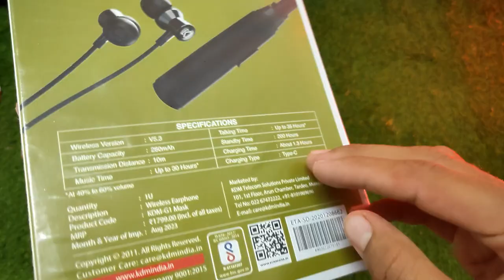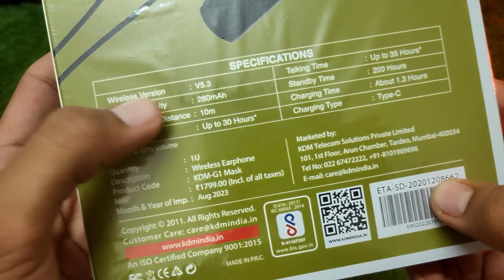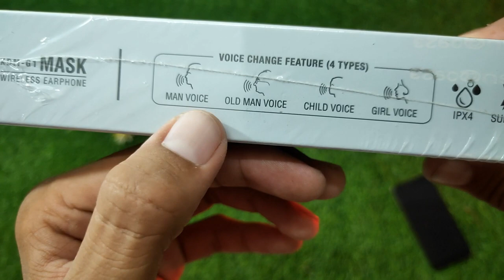KDM G1 MASK Unboxing and Review | Voice change feature